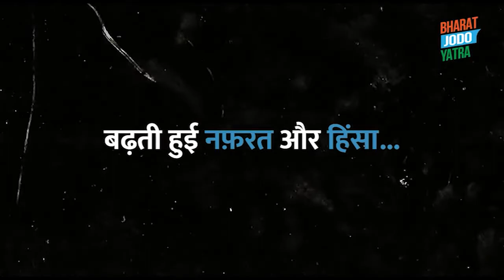'संविधान की उड़ रही धज्जियां, खतरे में लोकतंत्र', CM गहलोत ने बताया क्यों जरूरी है भारत जोड़ा यात्रा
कांग्रेस की भारत जोड़ो यात्रा की नौबत क्यों आई इसे लेकर राजस्थान के सीएम अशोक गहलोत ने एक वीडियो जारी किया है। अशोक गहलोत कह रहे हैं कि कि आज मुल्क के अंदर जो माहौल है वो चिंताजनक है, एक तरफ महंगाई, बेरोजगारी की समस्या तो दूसरी तरफ धर्म-जाति के नाम पर लोगों के बीच इतनी दूरी बन गई है। देश में तनाव का माहौल है वो देशहित में नहीं है।

अशोक गहलोत ने कहा कि चाहे परिवार हो, गांव हो, प्रदेश हो या देश हो, जहां शांति-सद्भाव होता है, वहीं विकास होता है। पीएम मोदी से हम बार बार ये कहते हैं कि आपको ये अपील करनी चाहिए कि ये देश का माहौल ऐसा क्यों बन गया है। क्या कारण है ये सब जानते हैं। उनको अपील करनी चाहिए लेकिन वो क्यों आगे नहीं आ रहे हैं ये नहीं पता।